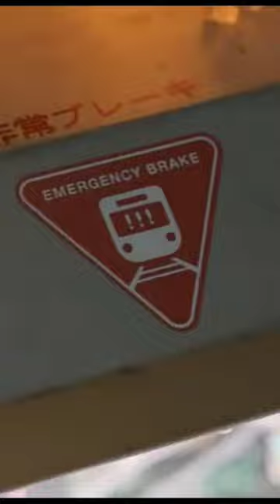luck killer trending bullet train new hollywoodmovie